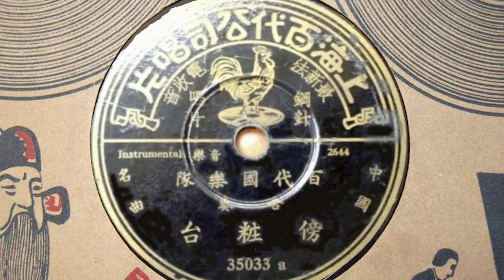《傍妝台》[Bang Zhuang Tai] - 百代國樂隊 [Baidai Guoyuedui]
《傍妝台》[Bang Zhuang Tai]
演奏 (Performed by): 百代國樂隊 [Baidai Guoyuedui]

原版的78轉唱片資料 (information of the original 78RPM)
百代唱片 Pathé Records (China)
唱片編號 (Catalog number): 35033 a
模版編號 (Matrix number): A2644
出版日期: 1937年 (Released before 1937)